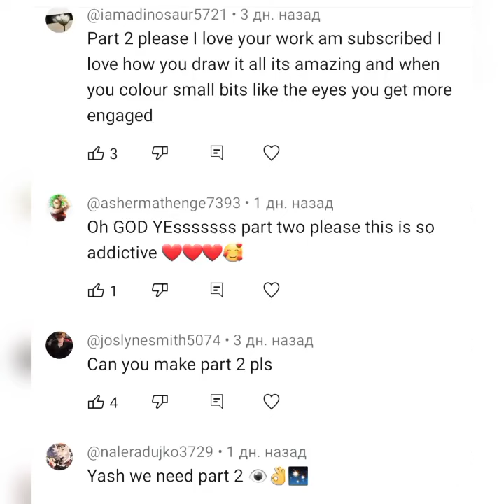Douma x y/n modern world 2 part 🔞